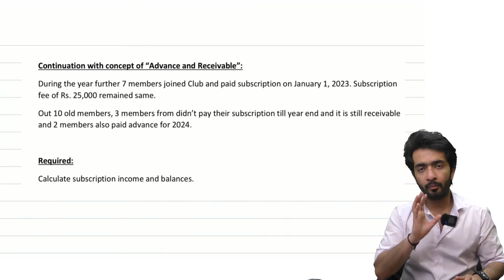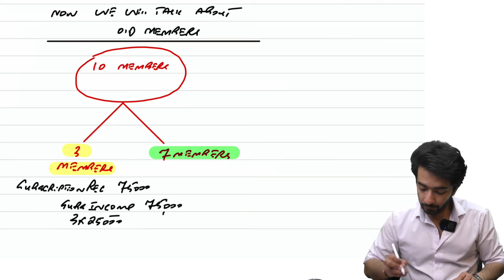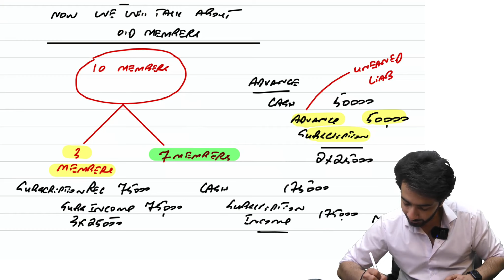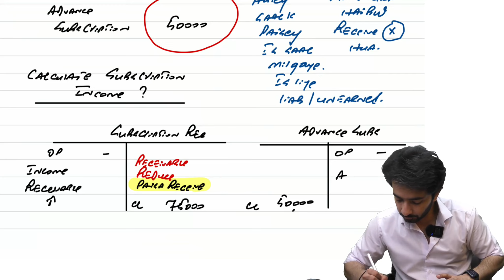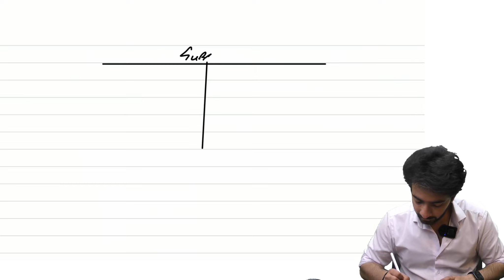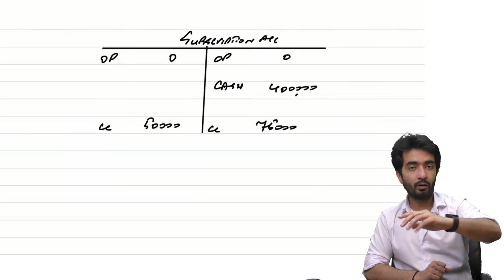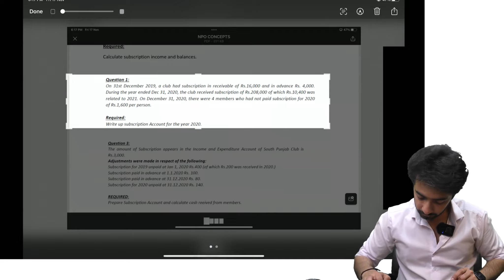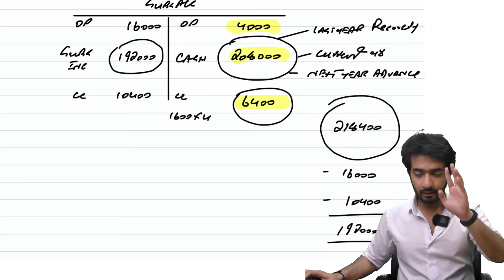Lecture 2 - Concept of subscription account